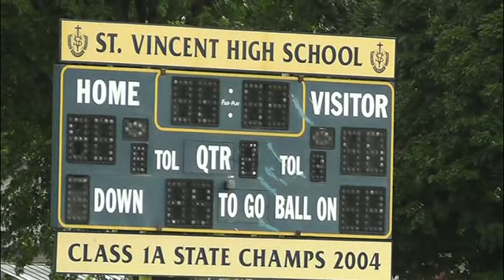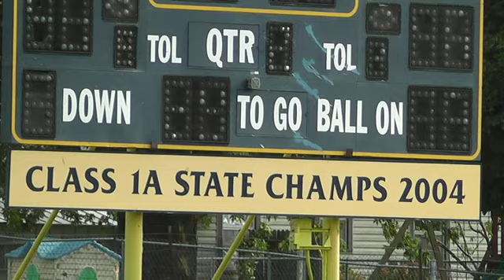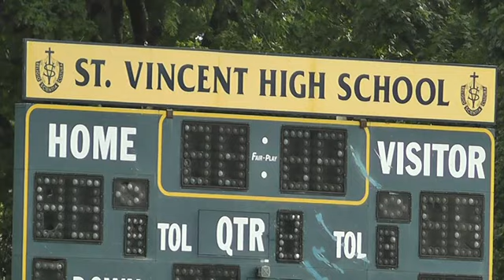St. Vincent Football Camp (2012)